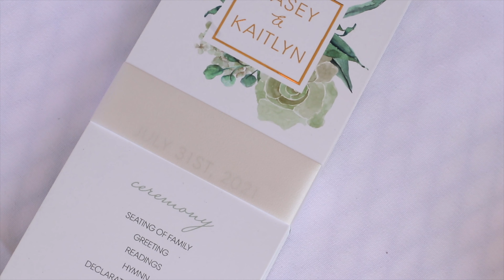Kasey + Kaitlyn | Wedding Ceremony Video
The wedding ceremony of Kasey & Kaitlyn Klapprodt filmed on July 31, 2021.